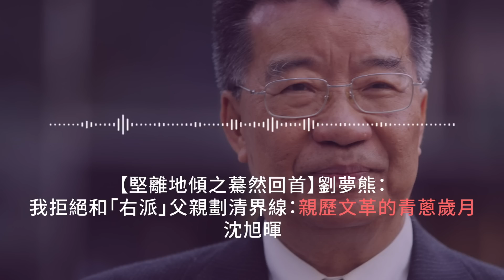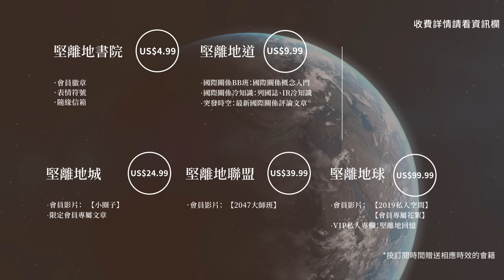【驀然回首 17】劉夢熊：我拒絕和「右派」父親劃清界線：親歷文革的青蔥歲月（一）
《港區國安法》通過後，「新香港」急速步入極左時代，劃清界線、上崗上線、政治批鬥、舉報告密、秋後算賬、寧左勿右等歪風全方位襲來，文革風暴居然重現香港，令人極其痛心。著名愛國人士、榮休政協委員劉夢熊因為逃避文革，才偷渡來到香港，對文革悲劇有親歷其境的寶貴見證，值得我們溫故知新。劉夢熊表示文革發生時，他正在讀高中，本來志願是成為報社評論員，卻因為父親被列入「右派」而備受連累，但他堅決拒絕和父親劃清界線，因此對「新香港」居然有家人主動劃清界線，特別深惡痛絕。數十年過後，彷彿回到原點，確實極其諷刺，究竟劉夢熊怎樣回憶這段一生難忘的文革青蔥歲月？

⏺六七暴動期間，左派內部容許「逍遙派」存在嗎？